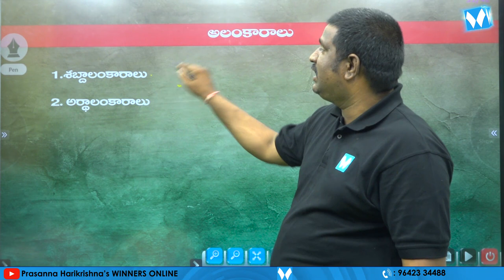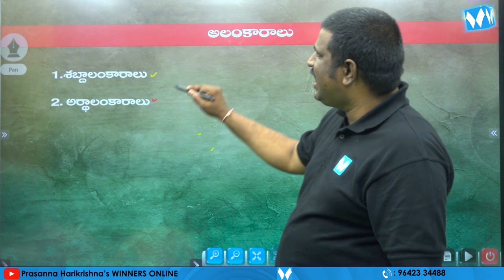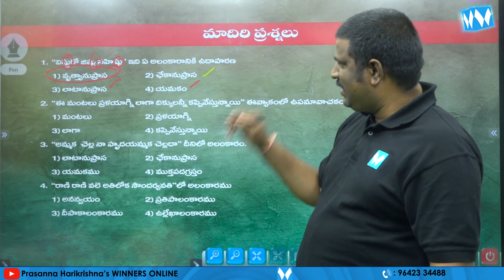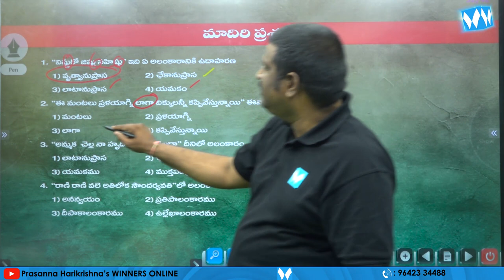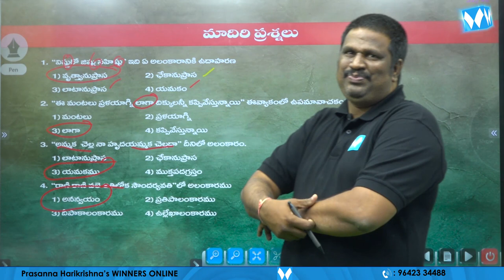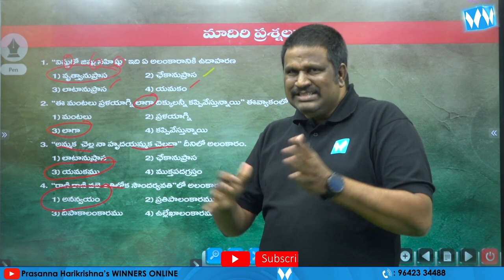అలంకారాలు | APPSC Gr-IV Jr Assistant cum Computer Assistant | General Telugu | జనరల్ తెలుగు